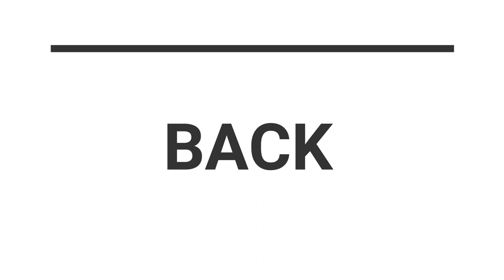60 MIN FULL BODY PUMP STRENGTH l With dumbellsl let's do it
Hi Team,

are you ready to pump?
Each exercise is 30 seconds of work and no rest in between. You have 30 seconds of rest when you move to another muscle group.

The benefits of this lesson are:
* reduced fat percentage
* more power
* more stamina
* toned body

Please remember that we all are different and that you can make this your OWN workout... take a longer break when you need to.

WORKOUT DETAILS

👉🏼 2 dumbells or barbell
👉🏼 30 sec
👉🏼 Level: Medium / heavy
👉🏼 No Repeat
👉🏼 with Cool Down Stretches

Have fun.

xxx Miranda